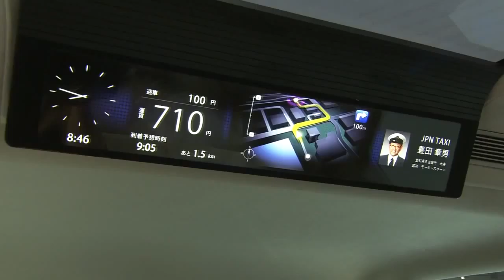JPN Taxi Concept at the 2013 Tokyo Motor Show